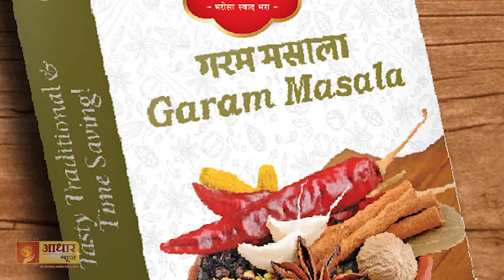अहमदनगर रुग्णालय आग दुर्घटना प्रकरणी कुणावर झाली कारवाई कंत्राटदार मात्र मोकाट